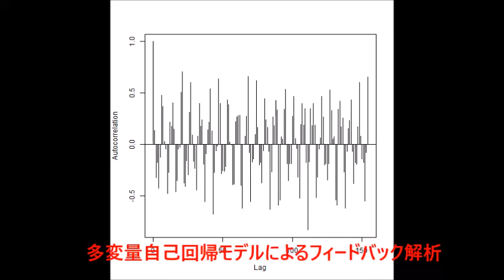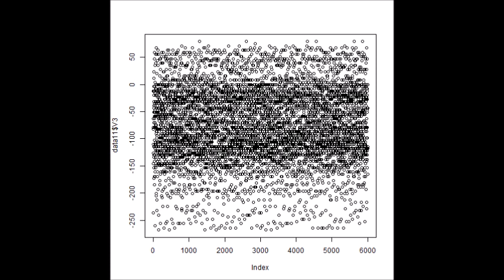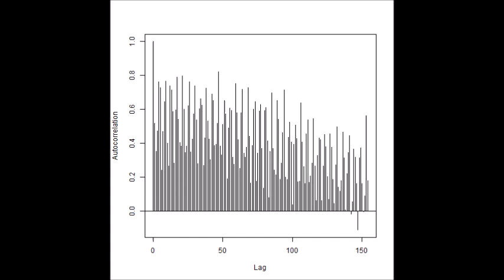超音波の音圧測定解析